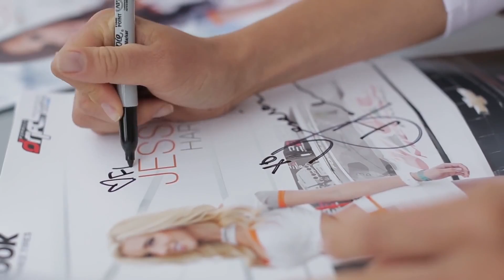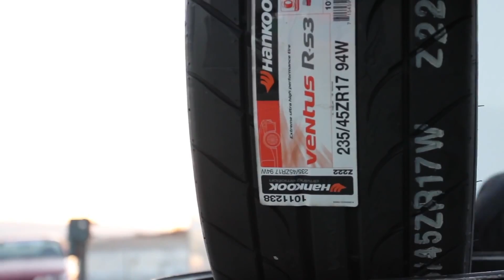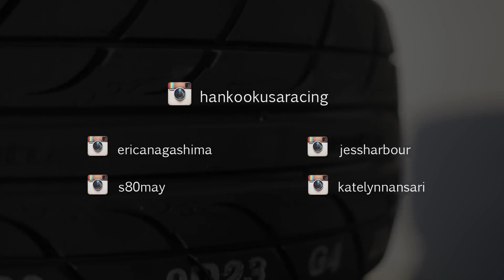Hankook Drift Model Challenge - Jess Harbour Ep2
Check out Hankook Drift Model Challenge - Jess Harbour Ep2